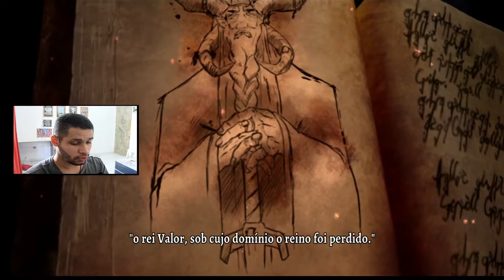GRIMVALOR - PRIMEIRA GAMEPLAY, ESSE JOGO É MUITO DIFÍCIL, VALE A PENA JOGAR ?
| JOGA COM WILLIAM

0:00 inscreva-se
0:25 segue no instagram: @eusouwilliamm